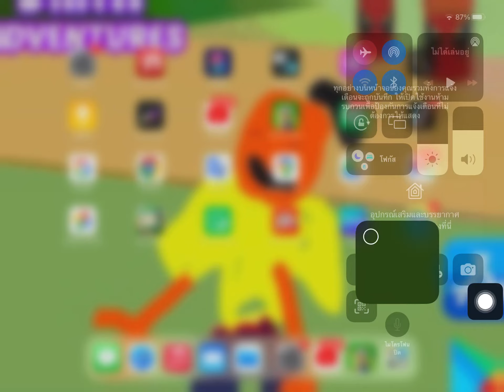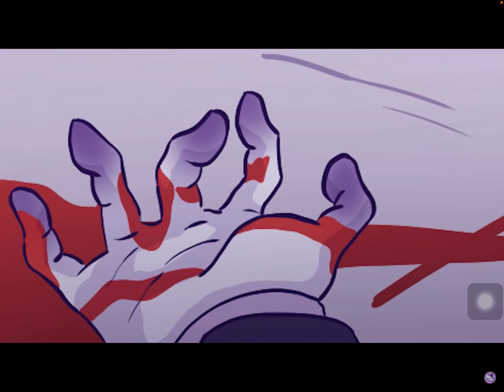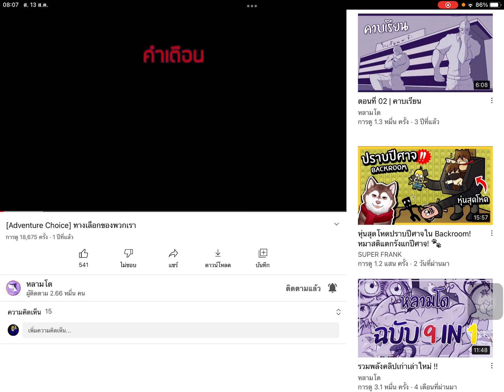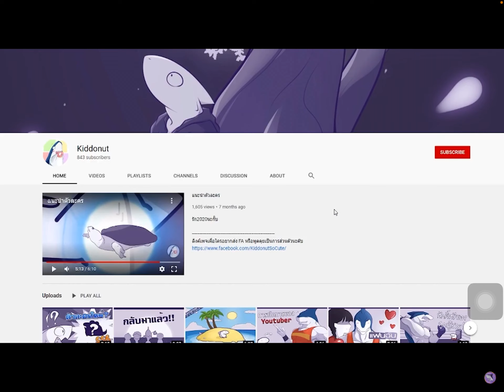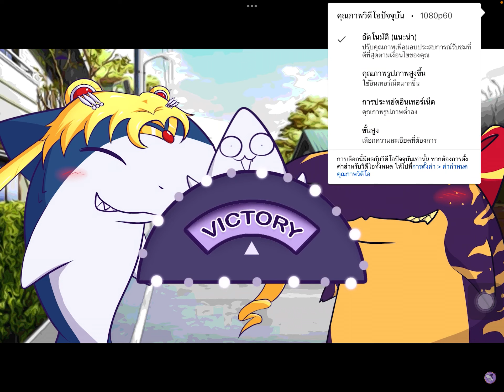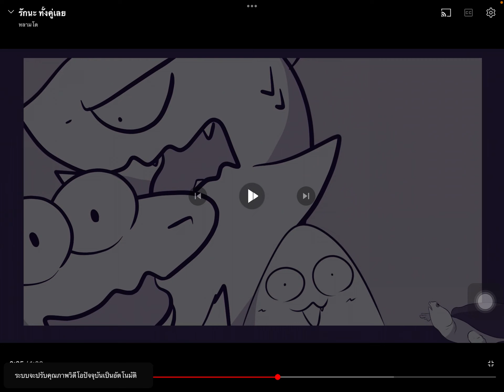Apple 🍎 for your iPhone 📲